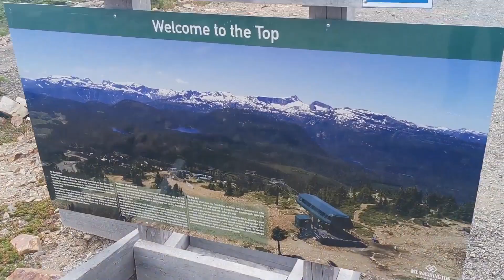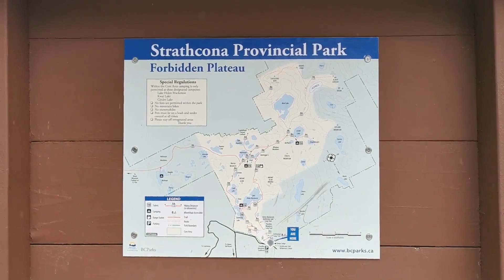RVVI - Comox Valley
During the second part of our 9 day camping trip to the central part of Vancouver Island we grabbed an awesome RV site at the Cape Lazo Campground in Comox. The first day of our stay we had good weather and managed to head up to Mount Washington, Vancouver Islands largest skiing resort, and took a chairlift to the top, approx. 1700m above the Comox Valley.

Jason does not like height AT ALL.

We had many Canadian Jays, aka Whiskey Jacks, aka Gray Jays, fly around and land on us both at the top of the mountain and at Paradise Meadows, a lovely walking trail near the resort.

Unfortunately the good weather didn't hold up and we spent the next 1.5 days in the trailer and catching up with some light reading and games.

We did manage to squeak in a trip to Nymph Falls which was awesome.

We are already looking forward to our next trip in the Comox Valley.